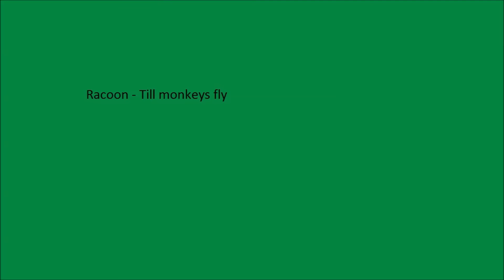Racoon - Hilarious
First album Racoon: "Till Monkeys Fly" (2000)